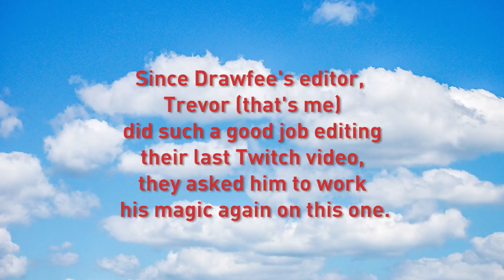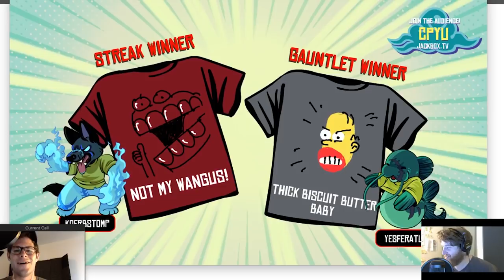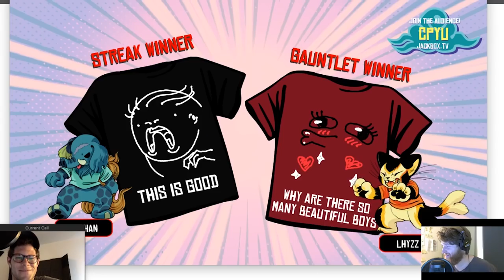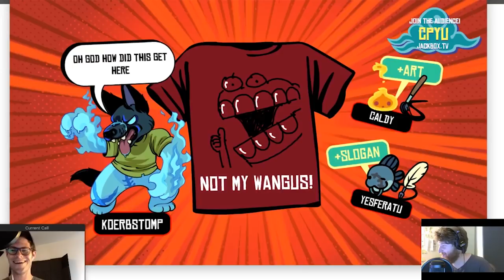Drawfee Plays Tee K.O. With Fans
**POTENTIAL SEIZURE WARNING STARTING AT 10:37**

During Drawfee's 8/13/17 Twitch stream, Nathan, Caldwell, Julia and Nathan's brother Steven played Jackbox Games' Tee K.O. with some Drawfee fans. This is an abridged version of that fateful game. Enjoy!

NEW LIVE STREAM EVERY SUNDAY @3pm EST on TWITCH!